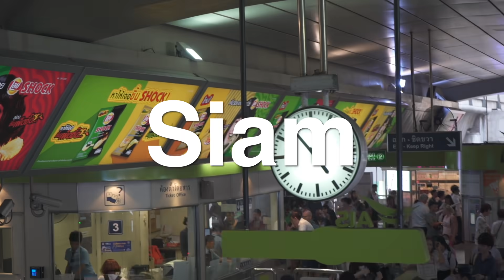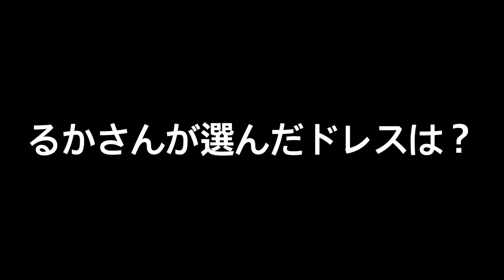うかるかと一緒にバンコク女子旅！【旅行vlog/thai/bangkok】